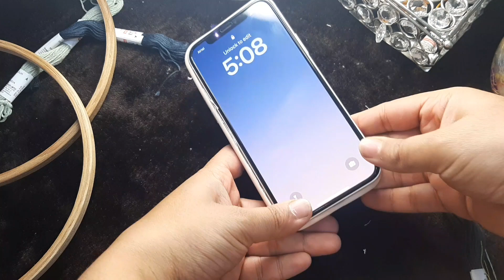Hand embroidery on phone case🌼 / Aesthetic Phone case DIY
Hey everyone 👋
today I will show how to do Hand embroidery on phone case by using simple embroidery stitches.